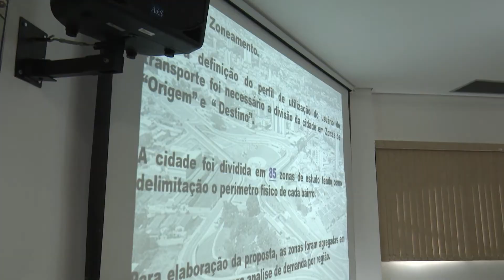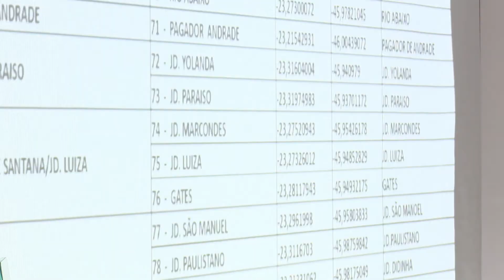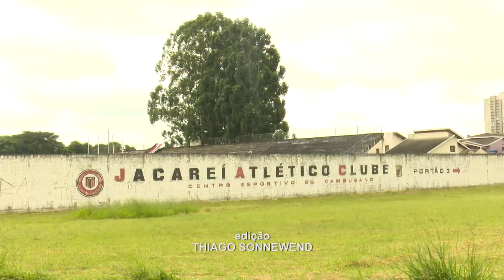NJ - Edição do dia 2/3/2018 - Parte 2/2